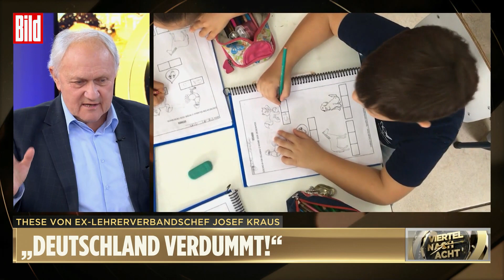„Unsere Grundschüler fallen immer weiter zurück“ | Josef Kraus | Viertel nach Acht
Josef Kraus, ehemaliger Präsident des Deutschen Lehrerverbands, klagt bei Viertel nach Acht den Stand des deutschen Bildungssystems an, gerade auch was die Grundschulen angeht.

Er geht: „In den vergangenen 50 Jahren hat in der Grundschule unter allen Schulformen wohl der weitreichendste Wandel stattgefunden. Es waren aber selten vernünftige Reformen, sondern Deformationen einer Bildungseinrichtung, die eigentlich zu Recht deshalb Grundschule heißt, weil sie die „Grund“-Lage, die Basis für alle nachfolgende Bildung ist. Das Ergebnis dieser Deformationen sieht man jetzt anhand einer neuen Leistungsstudie.“

► Dienstag bis Donnerstag, 22:15 Uhr: der feste Platz für den BILD-TV-Kult-Talk mit Gastgeberin Nena Schink

📰Jeden Montag um 20.15 gibts den „Viertel nach Acht“-Newsletter.